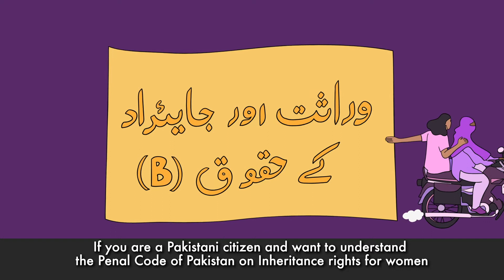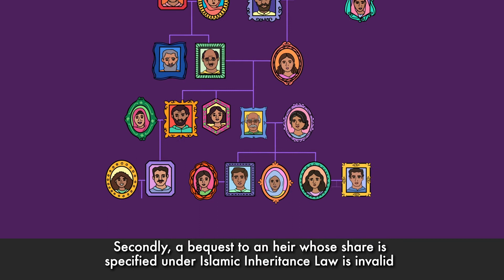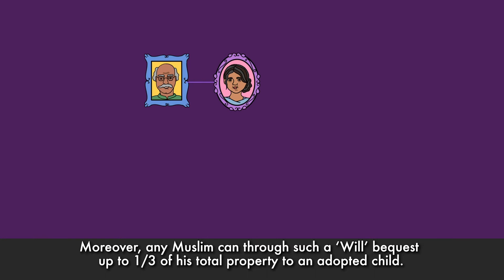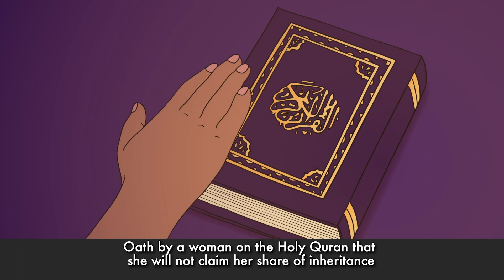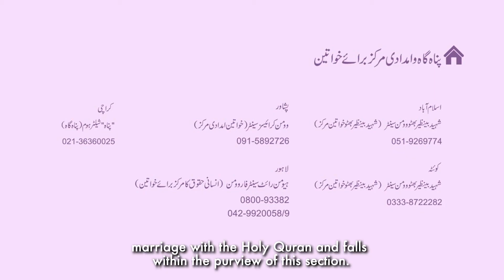Women's Inheritance - Part B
The film discusses inheritance laws in Pakistan on the basis of our constitution and religion. It highlights the issue of women who are deprived of their right to inheritance and property. It emphasizes the right of women to inherit property after the death of their spouse, sibling or parent.

Developed by Ministry of Human Rights, NCSW, and the European Union in Pakistan, in collaboration with SOC Films.